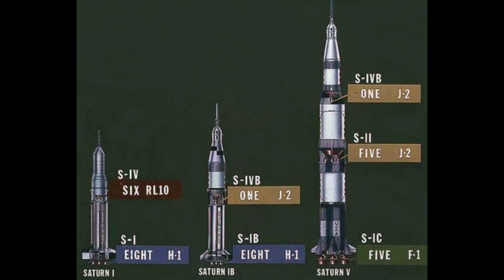Untold Story of Apollo part 2 : Apollo 2 & 3 Lost Missions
If you look at the list of Apollo missions, after Apollo 1, there are no such missions as Apollo 2 and Apollo 3, list continues from Apollo 4 and so on.  What happened to Apollo 2 and Apollo 3?
We are going to dig deeper into Apollo history to find out what happened in 60s!